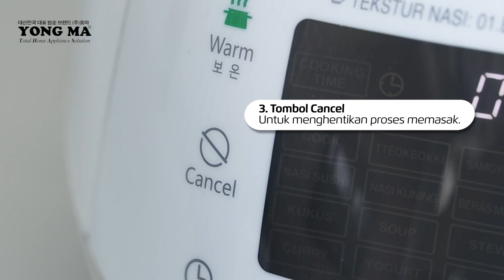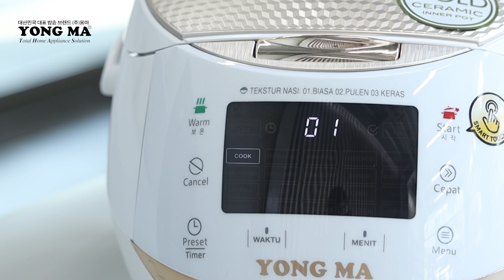Panduan Penggunaan Tombol Rice Cooker SMC0037: Mudah dan Praktis!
Kenali semua fungsi tombol Magic Com YONG MA SMC0037! 🌟✨ Dari memasak nasi hingga membuat hidangan spesial, semuanya bisa dilakukan dengan mudah.
Cek betapa praktisnya Magic Com ini!

Pembelian produk YONG MA dapat dilakukan di toko-toko terdekat rumah kalian ya Sahabat YONG MA.
Selain itu, bisa juga temukan produk-produk YONG MA secara online di link berikut :